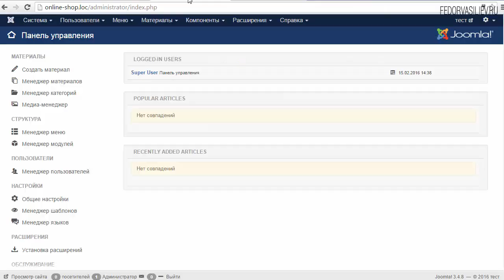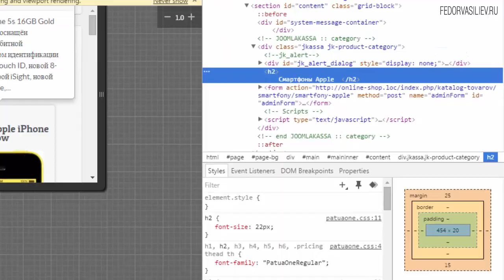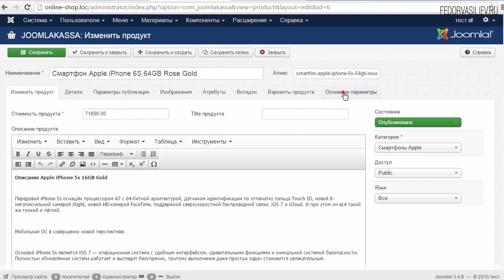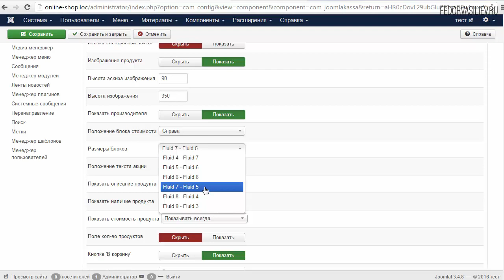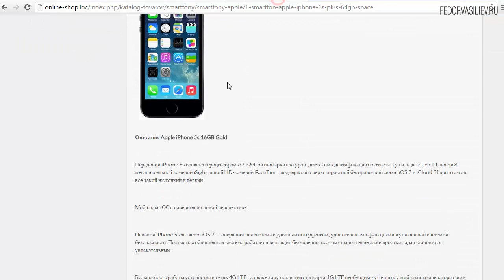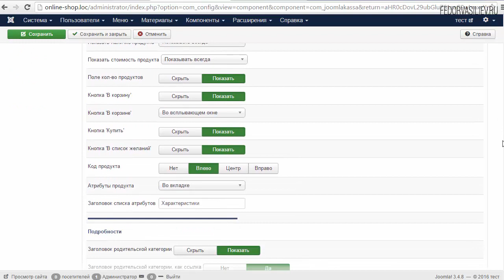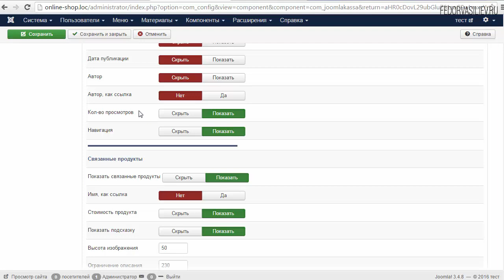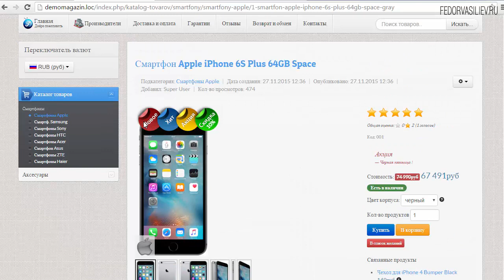11.Настраиваем элементы товара